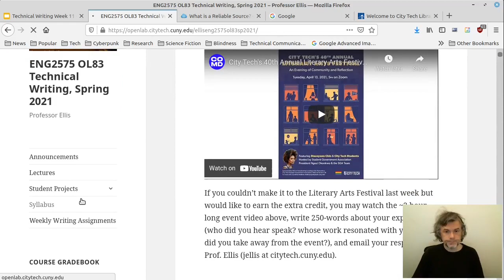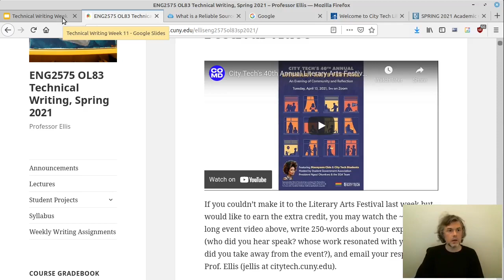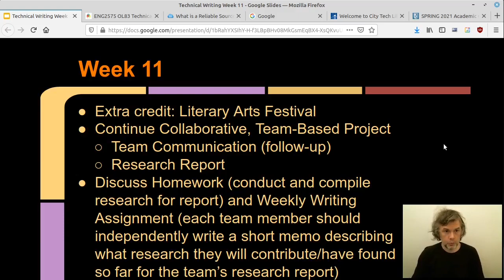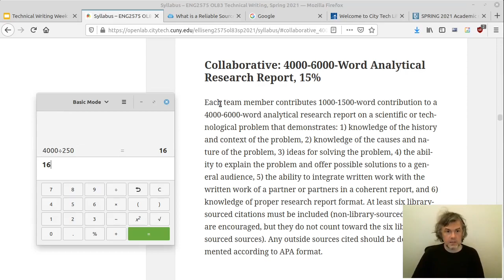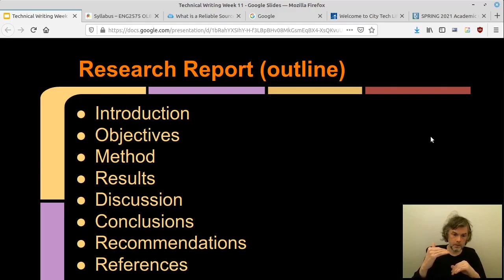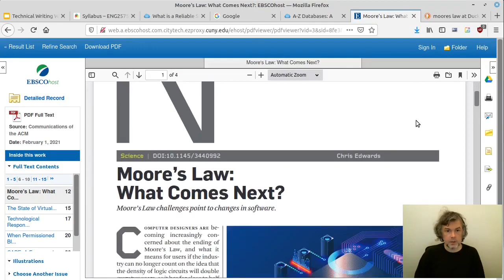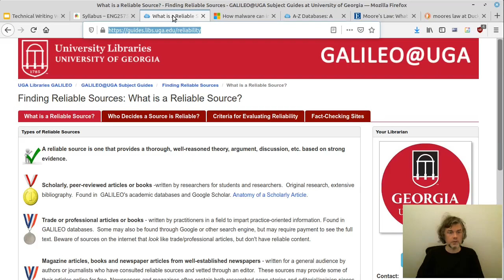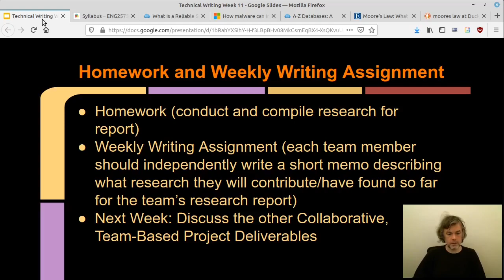Technical Writing, ENG2575, Spring 2021, Prof. Jason Ellis, Week 11 Lecture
This video is for Prof. Ellis' Spring 2021 ENG2575 OL83 and OL88 Technical Writing classes at City Tech.

This is the one video for the eleventh week of class.

This week's goals include:
- Extra credit: Literary Arts Festival
- Continue Collaborative, Team-Based Project
- Team Communication (follow-up)
- Research Report
- Discuss Homework (conduct and compile research for report) and Weekly Writing Assignment (each team member should independently write a short memo describing what research they will contribute/have found so far for the team’s research report)